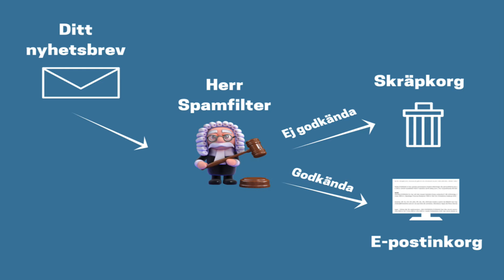5 tips - så undviker du att fastna i spamfiltret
Vi ger 5 tips på hur du undviker att fastna i spamfiltret och ökar leveransbarheten av dina nyhetsbrev.